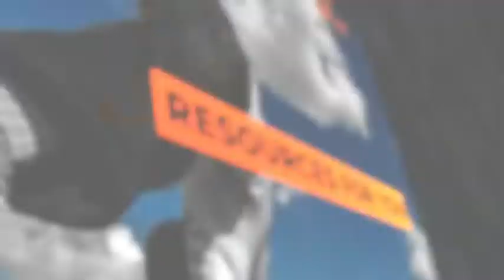MATTCHATLIVE ORPHANAGE UPDATE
This is a recent update that Matt did about the orphanages in Africa that are a part of MCM Inc.